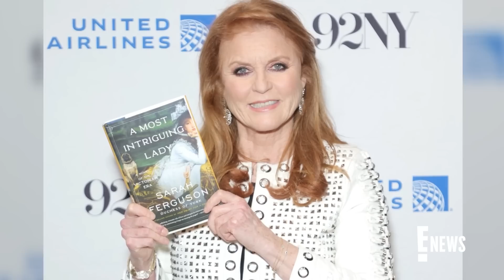Sarah Ferguson, Duchess of York, Diagnosed With Breast Cancer | E! News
Sarah Ferguson, Duchess of York, mother of Princess Beatrice and Princess Eugenie and aunt to Prince William & Prince Harry, is treated for breast cancer. Get the details.